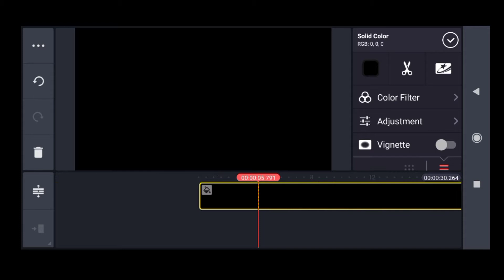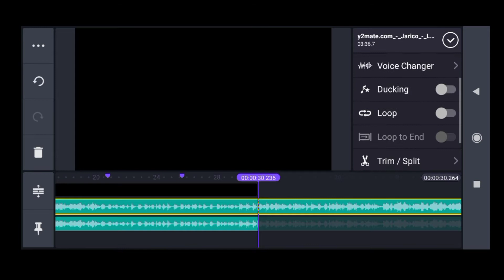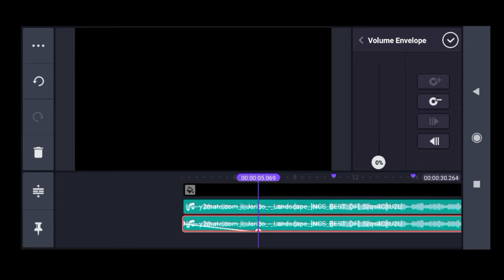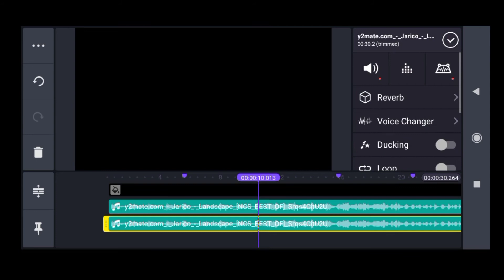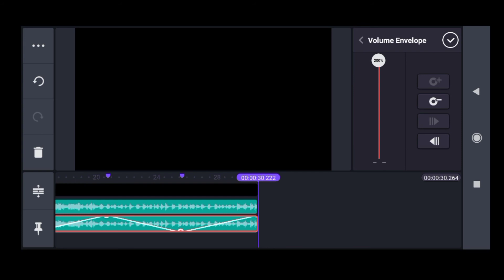How to Make 8D Audio With Kinemaster in Tamil